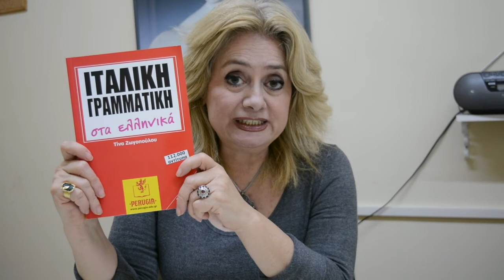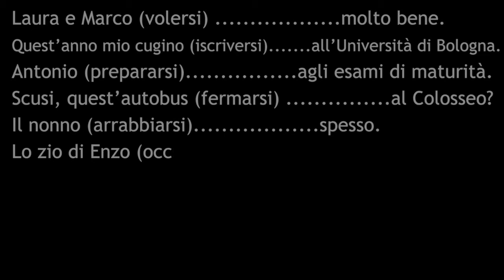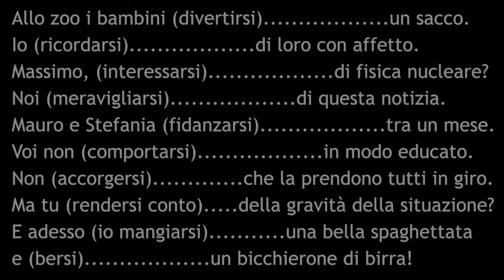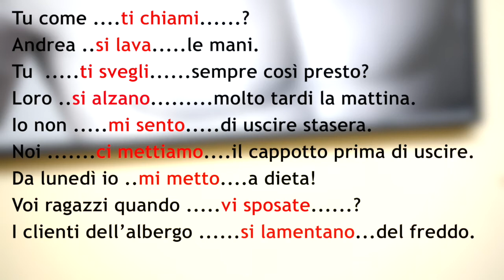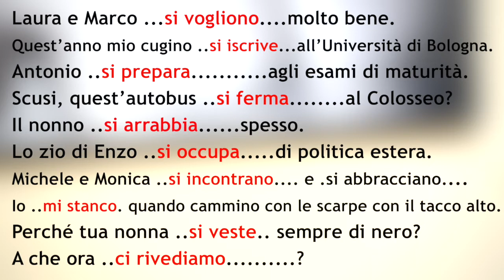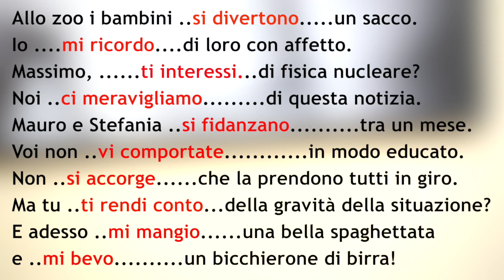Μέση Φωνή / La forma riflessiva – Teoria e pratica